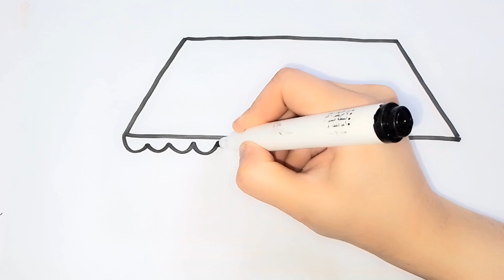house drawing , painting and coloring for kids & toddlers, how to draw house step by step, Lets Draw